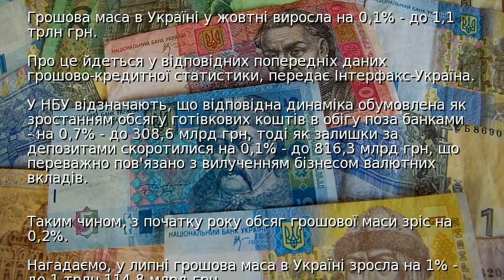В Україні незначно зросла грошова маса